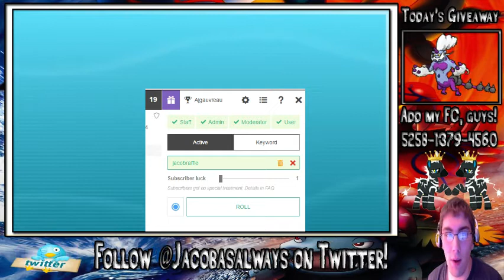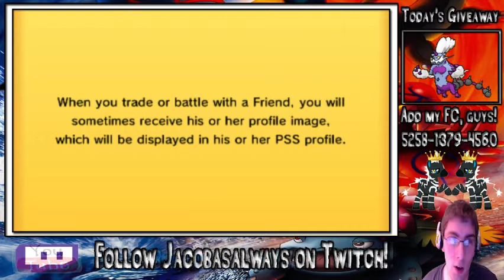Stream Highlight #1: The Ultimate Pokemon Pun Off!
Just highlights form the BEST and MOST ultimate Pun Off EVER.

My Skype is either MrNintendoFanMan (there might be a few, just add one until I accept the right one), or it'd be under 3HP Jacob. I can never remember, sorry.